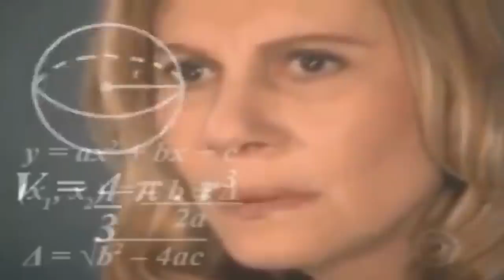BEN 10 DESTRUIÇÃO DE ALIENS: BATALHA ENTRE TODOS OS ALIENS ELÉTRICOS!!!!